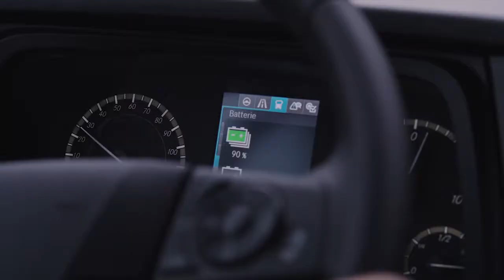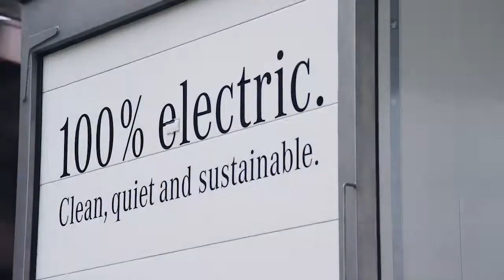Mercedes-Benz eActros on the road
Mercedes-Benz eActros: 2 x electric hub motor, 240 kW, 2x 485 Nm, wheel formula 6x2, M-cab